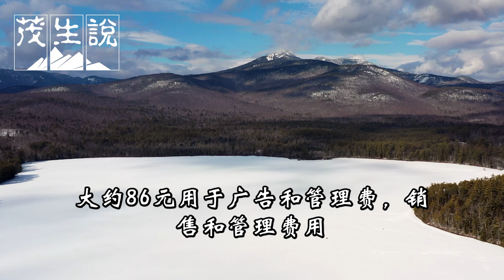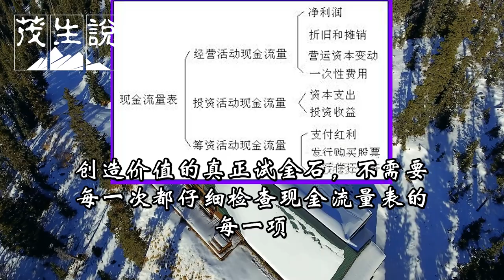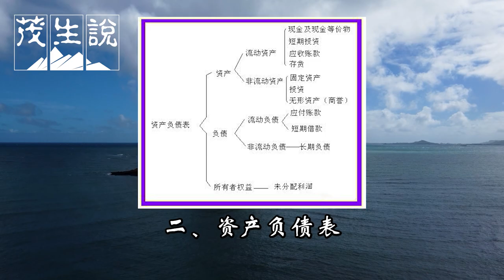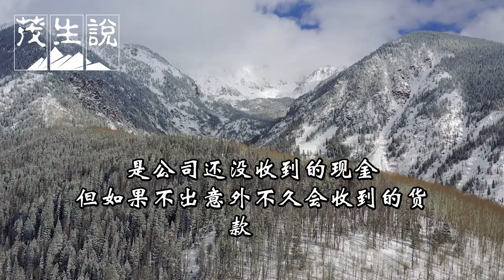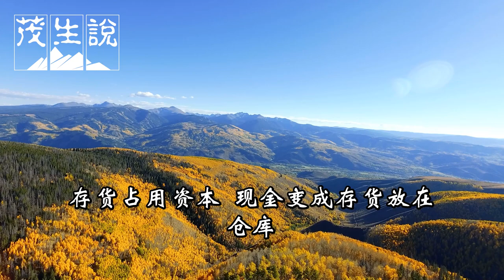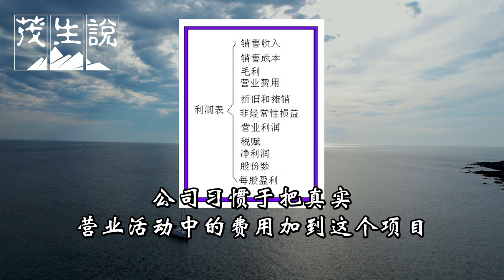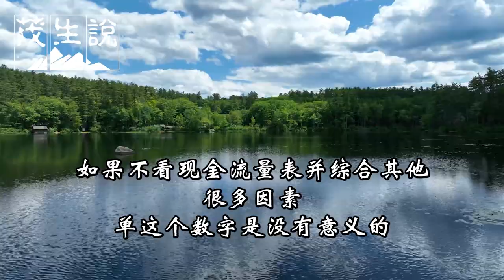如何看懂上市公司財務報表？上市公司年報分析